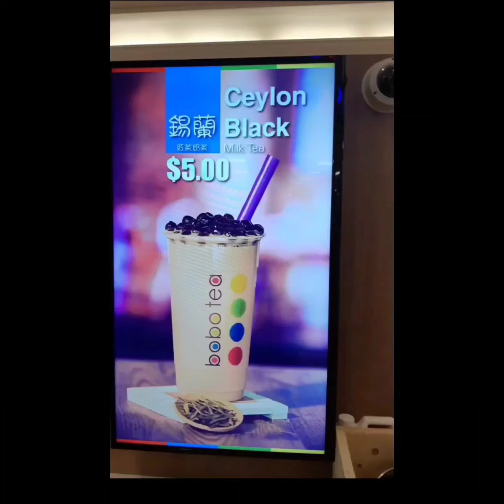طريقة عمل كرات وانواع البابل تي او البوبا تى (شاي الفقاعات) او مشروب التابيوكا كفكرة مشروع محل